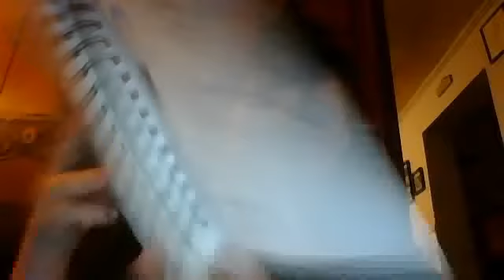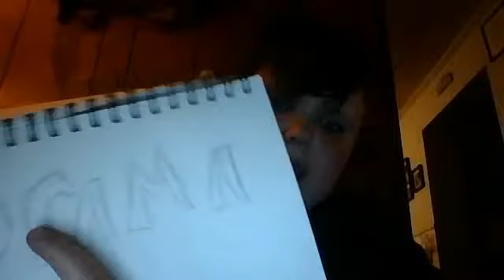The Mystery Book